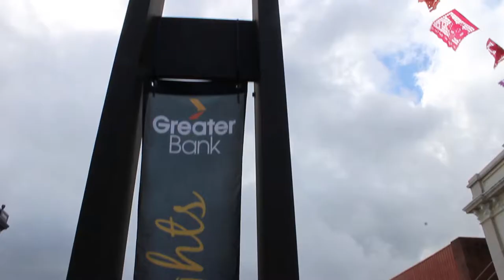Greater Bank presents Maitland Riverlights Multicultural Festival 2018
Greater Bank proudly returned as Major Event Sponsor of Maitland Riverlights Multicultural Festival in 2018, bringing fun, food, entertainment and education to Hunter locals. As part fo the day's events, Greater Bank presented $1,000 each to our three winning GreaterRiverlights schools, for their outstanding Riverlights lantern designs. Thanks to Maitland City Council, My Maitland and all our staff volunteers who made this event such a huge success. Looking forward to returning again in 2019 bigger and better!